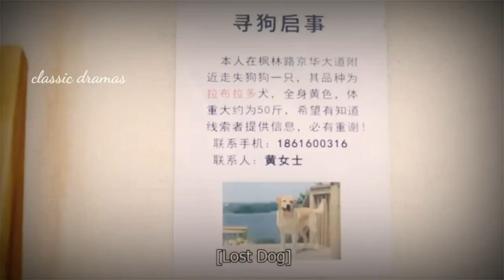Please feel at ease mr ling |EP:2| ஹீரோயின இம்ச பண்ற ஹீரோ..😆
Native Title: 一不小心捡到爱
Also Known As: I Accidentally Found Love , I Accidentally Picked Up Love , You Succeeded in Attracting My Attention , Yi Bu Xiao Xin Jian Dao Ai , Yat Bat Siu Sam Gim Dou Ngoi , 一不小心撿到愛
Director: Zhong Qing
Screenwriter: Dai Qi, Daisy Yan
Genres: Comedy, Romance, Drama

Country: China
Type: Drama
Episodes: 24
Aired: May 20, 2021 - Jun 9, 2021
Aired On: Wednesday
Original Network: Youku
Duration: 45 min.
Score: 8.0 (scored by 2,211 users)